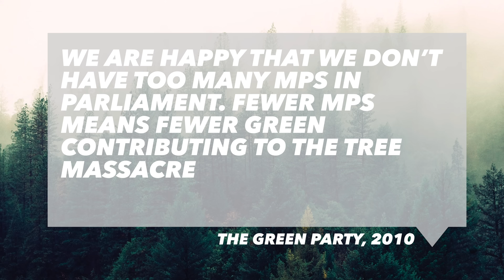11 Weird Facts About The House of Commons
The British Parliament has a lot of weird things about it. We run through eleven weird facts about the House of Commons which you didn't already know (hopefully, I don't actually know what you know)

One Thing You're Not Allowed To Say In The House of Commons: Coming Soon